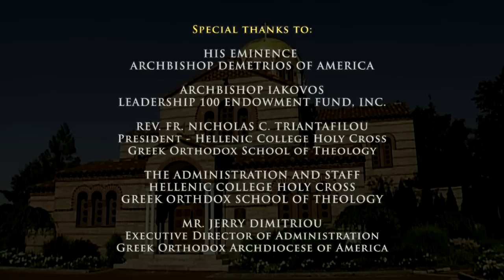The Orthodox Stance On Moral And Social Issues (Discovering Orthodox Christianity)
Featuring His Eminence Metropolitan Nicholas of Detroit and V. Rev. Dr. Nathanael Symeonides

Discussion Questions:
1. Why should the church be involved in the societal debates on social and moral issues?
2. What is the Orthodox Christian Church's position on the issues affecting all of us, such as abortion, same sex marriage, etc?  Is there room for debate on some of these issues?
3. How can our Orthodox faith play a role in the personal choices that we make?

Discovering Orthodox Christianity is a series of talks, shows, and presentations designed to introduce and explain the basic teaching of Orthodox Christianity.

Additional information about Orthodox Christianity can be found on the Greek Orthodox Archdiocese of America